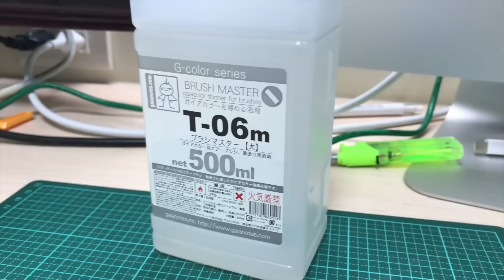【好男人深入淺出】016_筆塗技巧_好男人模型工作室（模型教學）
筆塗應改是許多想上色的玩家，一開始所會去嘗試的技術
然而，有許多的前輩們都認為筆塗需要比較多的技術
到底是不是這樣呢？就讓我們一起試試看吧～